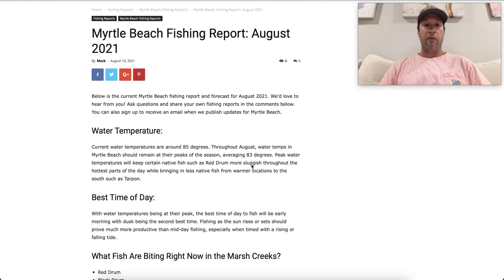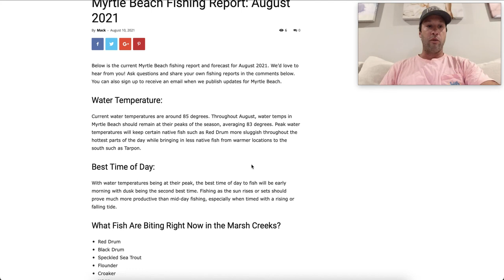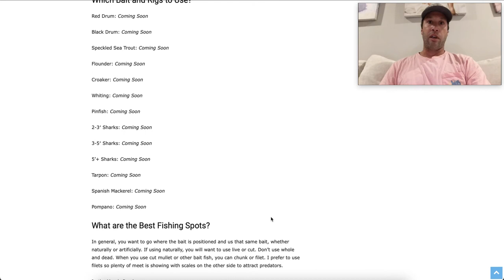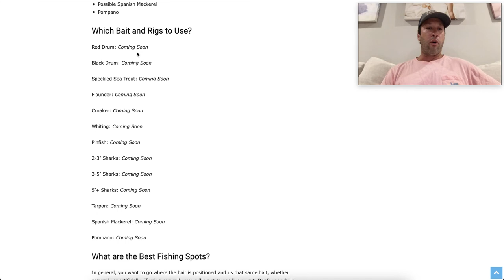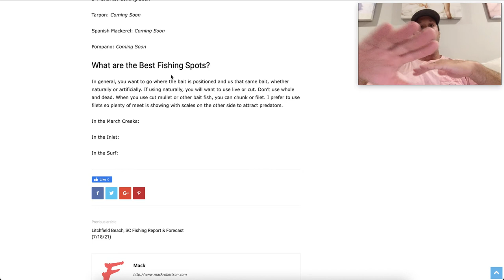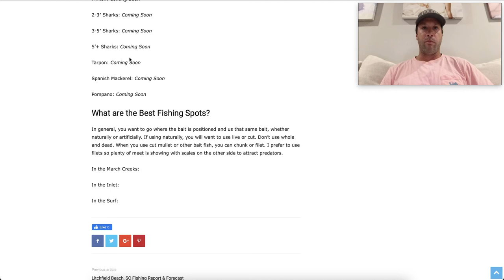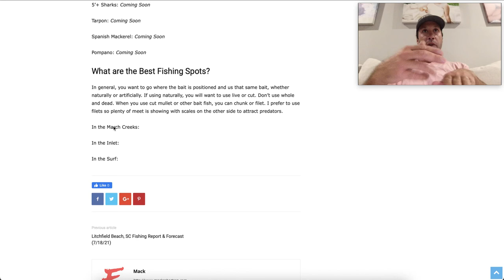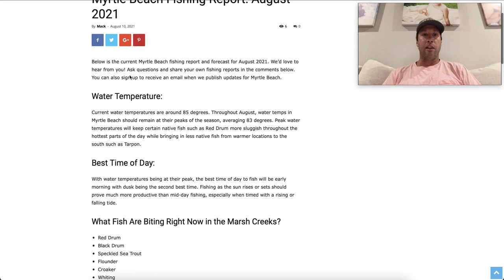Myrtle Beach Fishing Report & Map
Myrtle Beach Fishing Report: August 2021